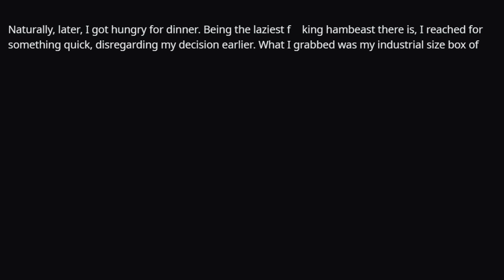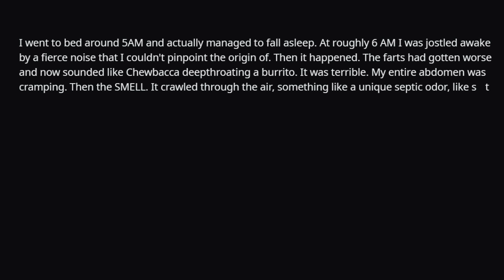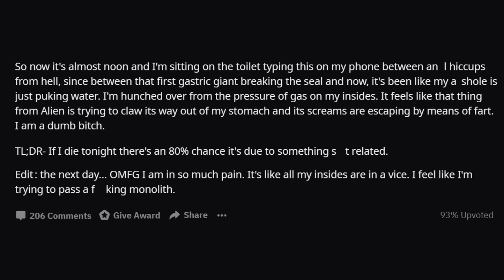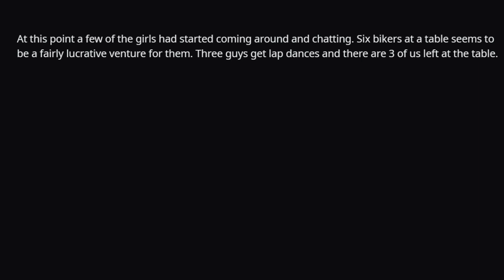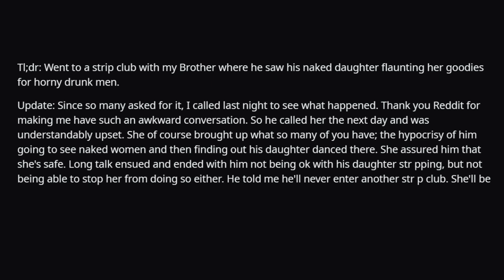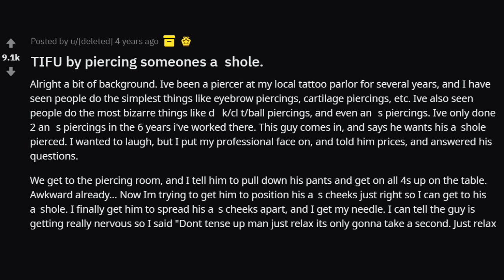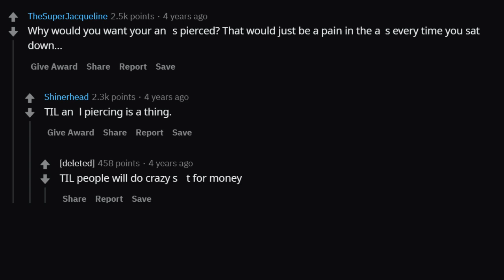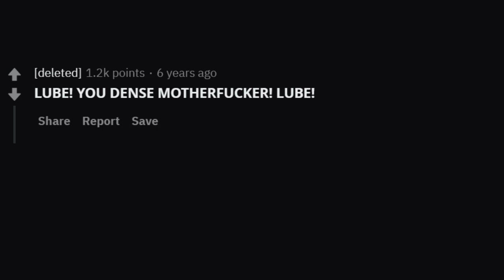TIFU by visiting the club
TIFU by overloading on poop facilitators: 0:00
TIFU by visiting the st**p club: 3:58
TIFU by piercing someones a**hole: 6:34
TIFU by having an*l s** for the first (and probably last) time: 8:36